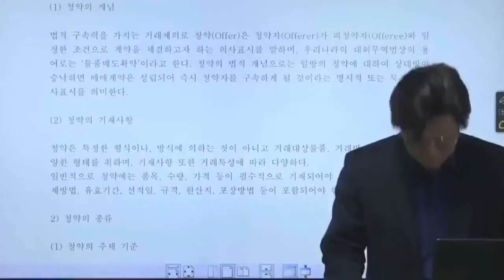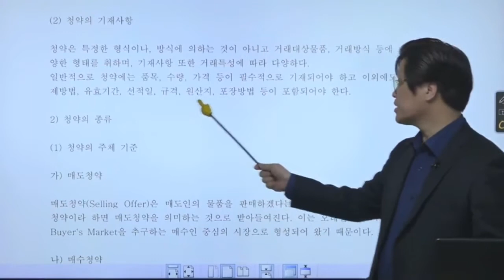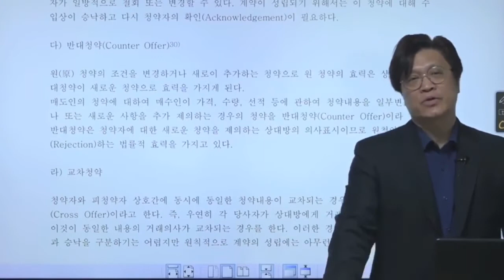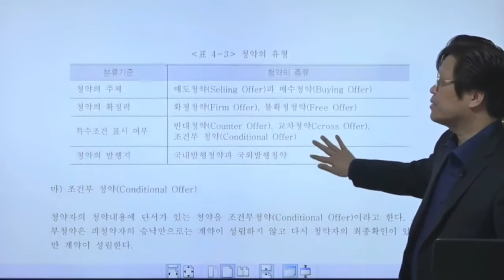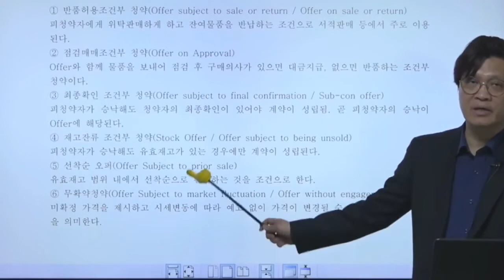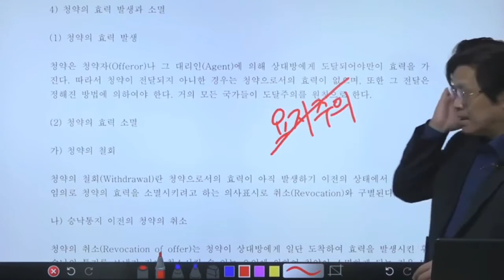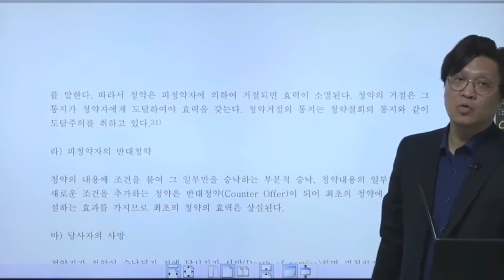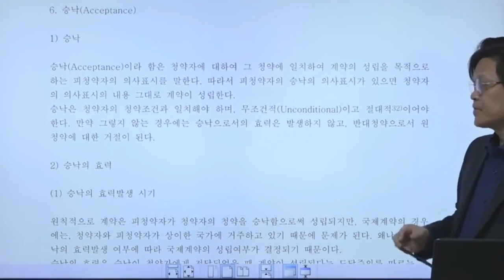[수출입 무역실무 무역계약] 청약의 의의와 효력(무역실무, 관세사, 물류관리사, 국제무역사, 무역영어, 수입관리사, 국제통상)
수출입 무역실무 무역계약 청약의 의의와 효력에 관한 영상입니다. 현장 무역실무뿐만 아니라 무역 관련 자격증 시험에도 많이 출제되는 부분입니다.